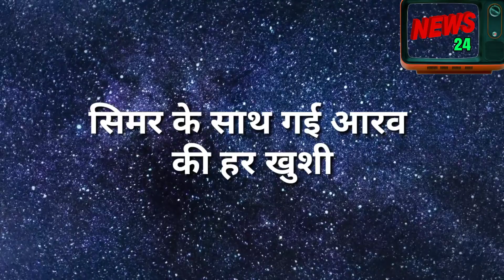SSK || OMG || सिमर के जाने पर आरव होगा बदहवास यू पूछेगा मां से ये दर्द भरा सवाल